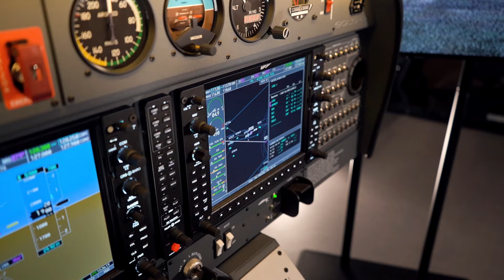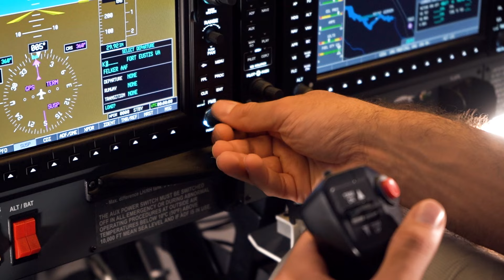DIAMOND DA 40 FLIGHT SIMULATOR - AATD - SOLO PRO D4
Hello everyone!
We're back with another video, and today we're showcasing our SOLO PRO D4 flight simulator. Fly the Diamond DA40 just like you would in the real aircraft!

We’ve got realistic controls that really make you feel like you’re in the cockpit, plus an instructor station that makes training a breeze. And yes, it's FAA compliant, so you know you’re getting quality and ready for flight training sessions. Plus recurrent remote technical support from anywhere in the world, and a full 3-year warranty for peace of mind.

Join us and explore what makes the SOLO PRO D4 such an incredible tool for pilots and students.